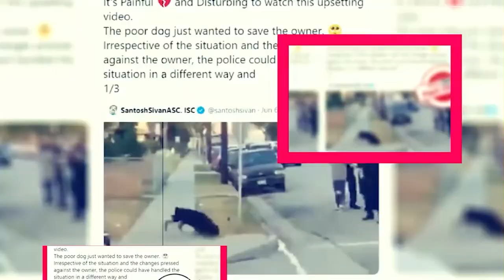A League Of Their Own Delivery Date And Secret About Trailer - Premiere Next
A League Of Their Own Delivery Date And Secret About Trailer
In this video, you are going to get all information related to A League Of Their Own

Technology updates
Netflix Series
Netflix Movies
Premiere Next